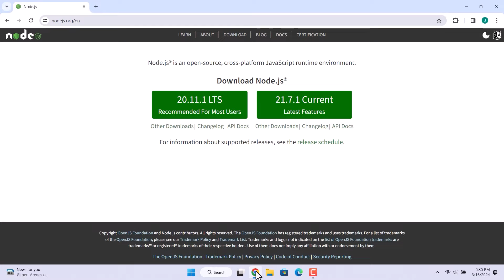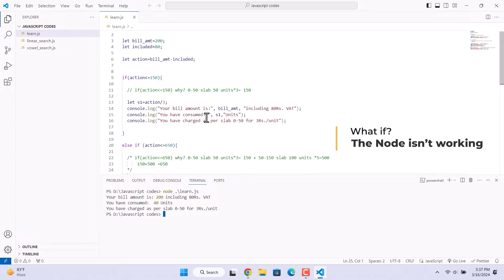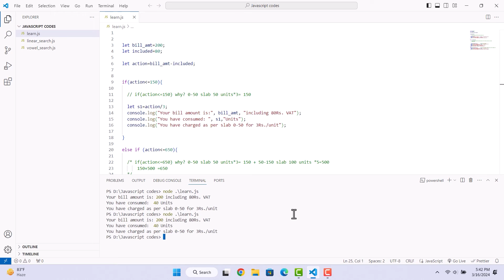How to Install Node JS in Windows 11! 💻 (Visual Studio Code)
Want to dive into the world of JavaScript development on Windows 11? This video shows you the FASTEST way to install Node.js and get set up with Visual Studio Code, your one-stop shop for coding magic! ✨ No sweat, just follow the easy steps and be ready to code in minutes!